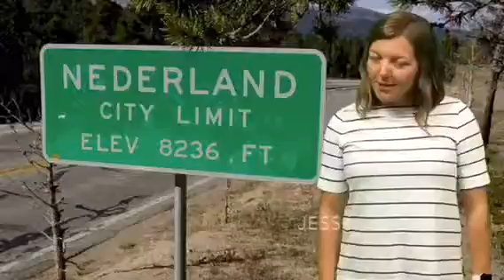What is special about where you grew up